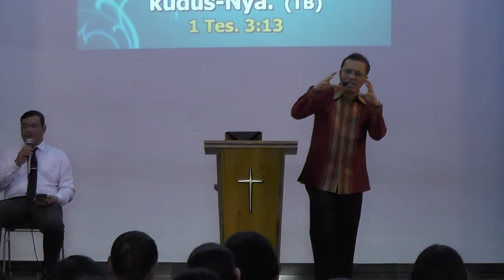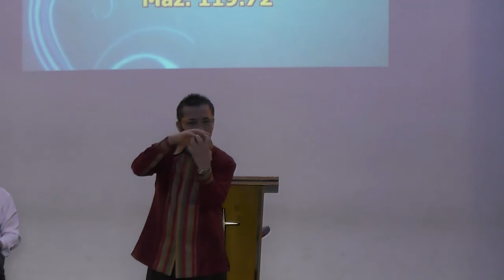Ps. Thamrin Simanjuntak - Umat Yang Dibersihkan Sampai Tak Bercacat Cela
Ibadah Raya

Jadwal Ibadah:
Ibadah Raya Zaitun Ministry
• Porsea 08:00 WIB - selesai
• Balige 11:00 WIB - selesai
• SBB 14:00 WIB - selesai
• Samosir 10:00 WIB - selesai

Ibadah PA (Pendalaman Alkitab)
• Kamis 18:00 WIB - selesai

Ibadah Youth
• Balige: Sabtu 19:30 WIB - selesai
• Porsea: Sabtu 19:30 WIB - selesai
• SBB: Sabtu 19:30 WIB - selesai
• Samosir: Rabu 19:30 WIB - selesai

Ibadah Pelepasan & Kesembuhan
• Selasa 15:00 WIB - selesai